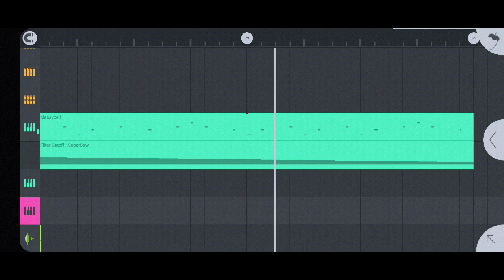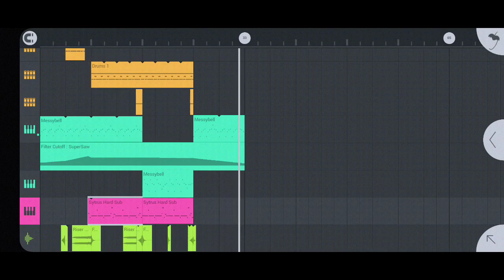Satisfying Trap Beat | Fl Studio Mobile